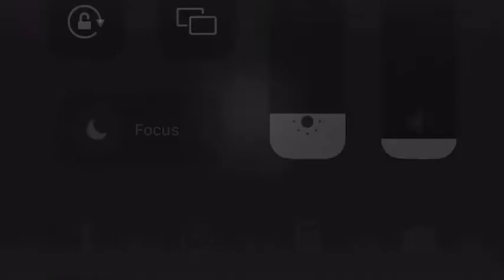Rubys elimination ft cupcakke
Ha Fischteiche fhmdtjdkyshrdmutsmjtshfmmsrmhstj
Stmhatstsmhtshrms
Fbs
Bags
Gndmhtd
Yidiyrmuryk
Fufhmfgndtndhmdjydgjfuldhmfmhdykdykdyjdyjdkydykdkydyjdyjj
Dmyjkudjdkur